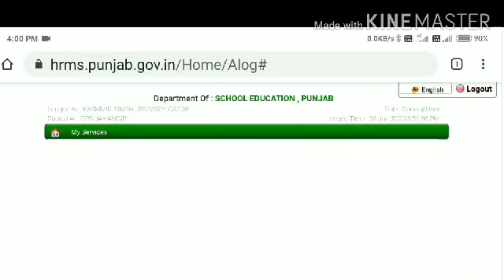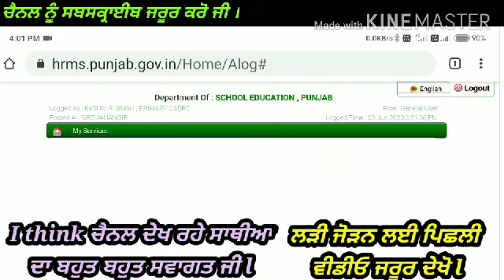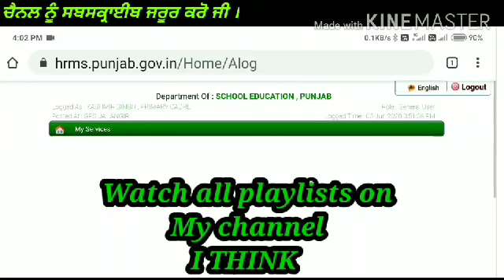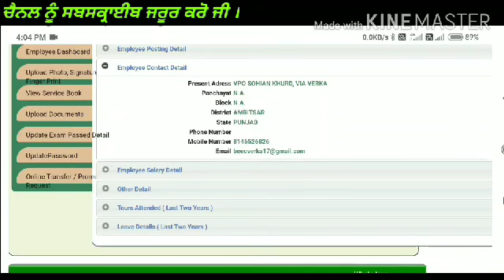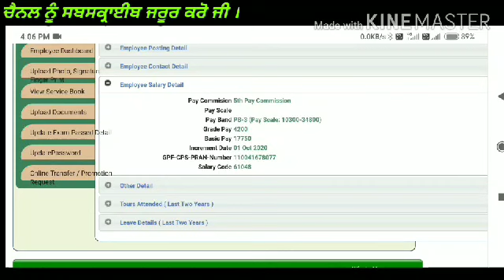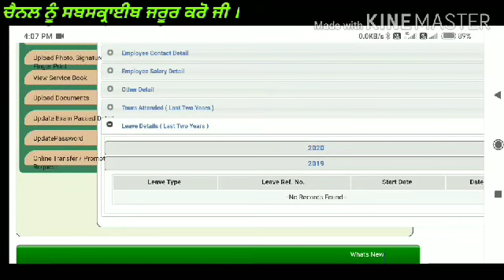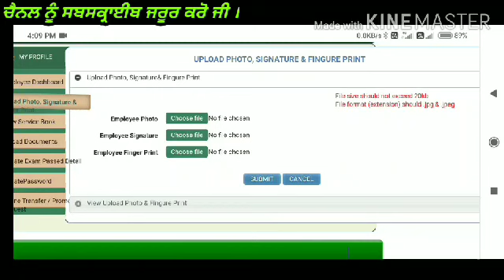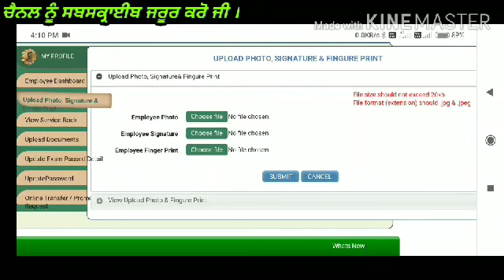ਆਈ ਐਚ ਆਰ ਐਮ ਐਸ ਲੋਗਇਨ ਭਾਗ - 8 ਮਾਈ ਪ੍ਰੋਫਾਈਲ,, ਅਪਲੋਡ ਫੋਟੋ. ਦਸਤਖ਼ਤ. ਫਿੰਗਰ ਪ੍ਰਿੰਟ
Hello friends,

ਏਹ ਵੀਡੀਓ ਤੁਹਾਨੂੰ ihrms ਪੰਜਾਬ ਲੋਗਇਨ ਵਿਚ ਪ੍ਰੋਫਾਈਲ ਅਤੇ ਫੋਟੋ ਅਪਲੋਡ ਸੰਬੰਧੀ ਜਾਣਕਾਰੀ ਦੇਵੇਗੀ l

HEARTLY THANKS